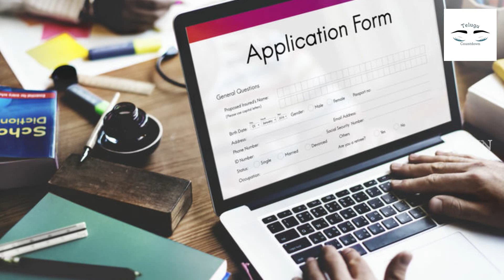హైదరాబాద్ లో తొలిసారిగా ఎలాంటి పరీక్ష లేకుండా ఫ్యాక్టరీలో ఉద్యోగాలు విడుదల.! జీతం 16,500 వస్తుంది